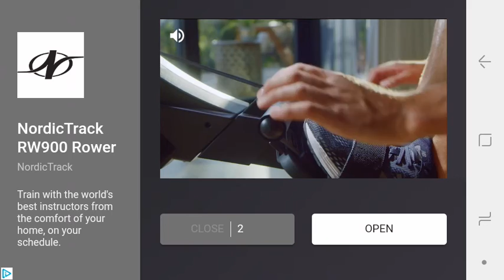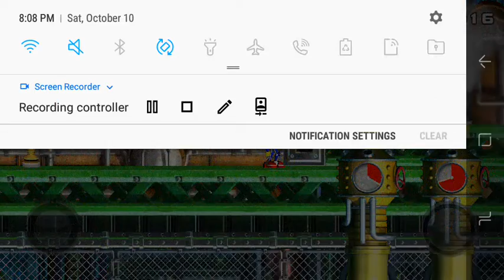metal sonic returns